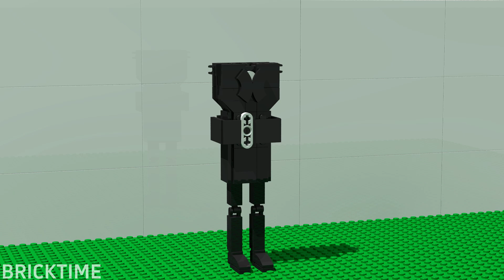LEGO Tv Woman: Noob, Pro, HACKER! | Skibidi Toilet